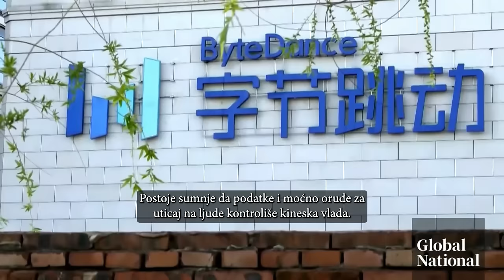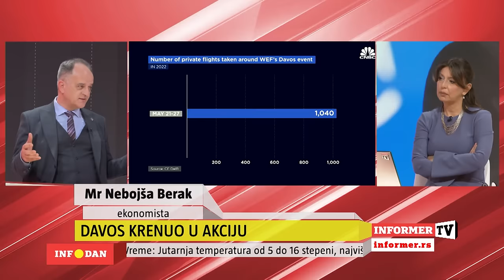INFO DAN - Plan skrivenih agendi je istrebljenje!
Voditeljka: Marija Kordić
Gost: Nebojša Berak, ekonomista